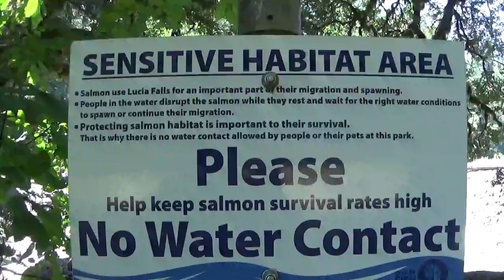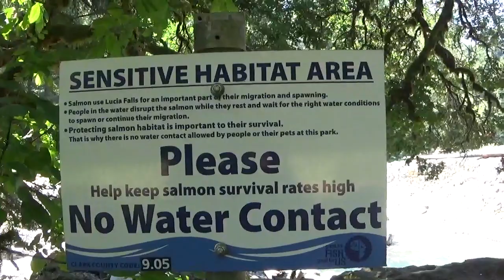Im Back! prospecting with the Gold Squad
Follow GS Prospecting to see his Au